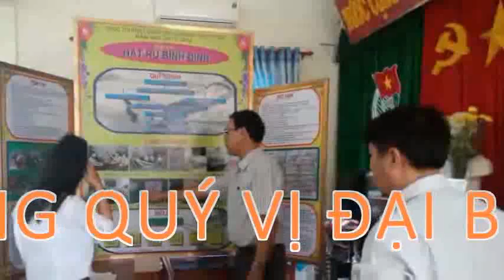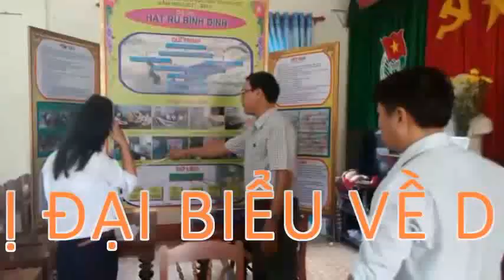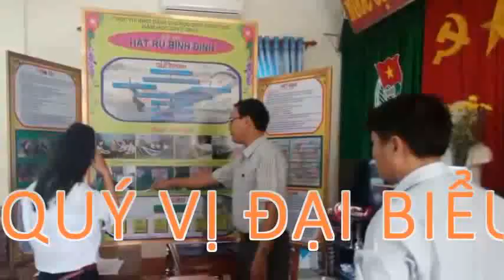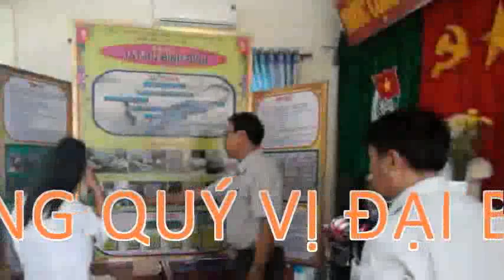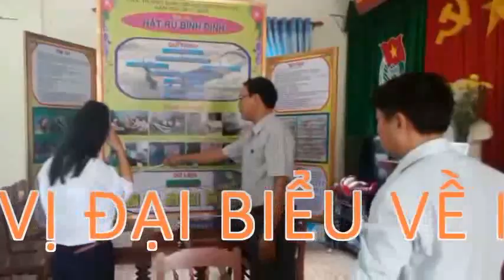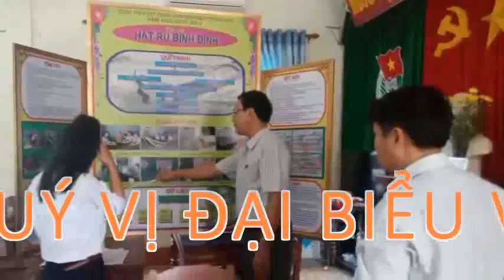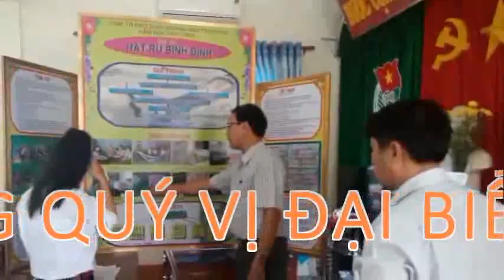KỈ NIỆM 10 NĂM THÀNH LẬP TRƯỜNG VÀ ĐÓN BẰNG CHUẨN QUỐC GIA